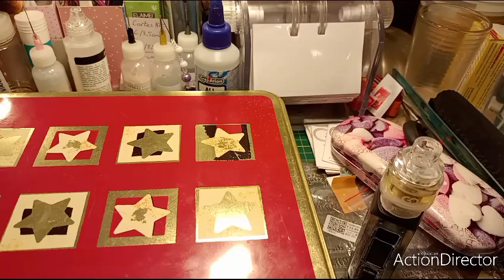scrapbooking : résultat du classeur d'embossage !!!